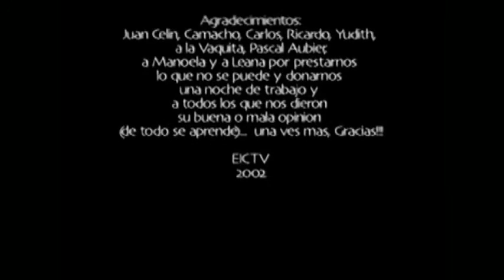Short Film "El telefono"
Shortfilm "El telefono" -  Ariadna del Carmen

Dir: Marina Alberti
Photo: Mauricio Cortez
Edit: Juan Miguel Salas

EICTV